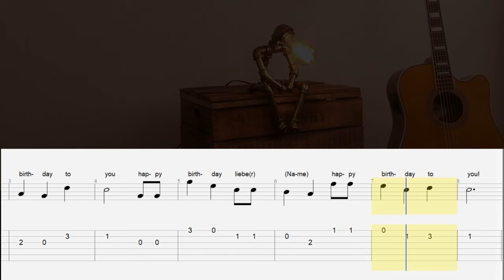HAPPY BIRTHDAY TABS